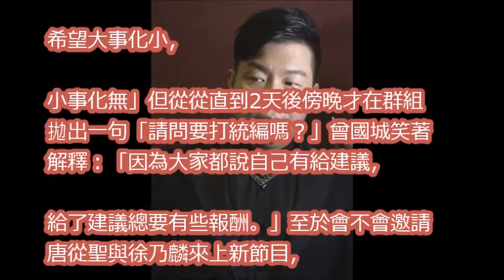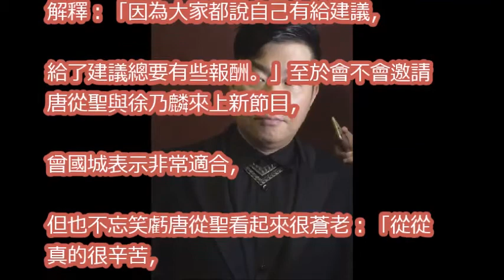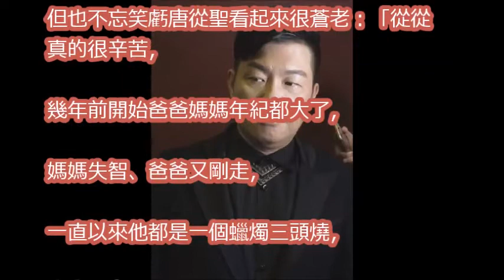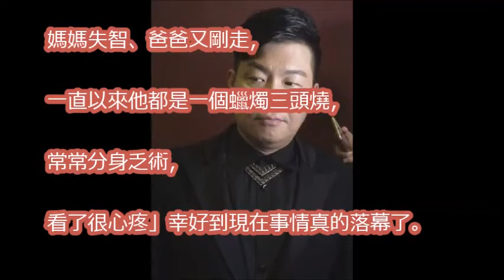從從逆轉不提告 曾國城曝藏關鍵2天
徐乃麟辱母唐從聖深夜爆哭直播 揚言下周提告｜【LIVE大現場】20170930｜三立新聞台

【天天樂財神–完整版】徐乃麟又受無妄之災！？　麗絲翹臀畫面太美被要求暫停～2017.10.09

徐乃麟「狂譙唐從聖」工作人員站出力挺！私下透露「唐從聖太白目」還原節目現場狀況！